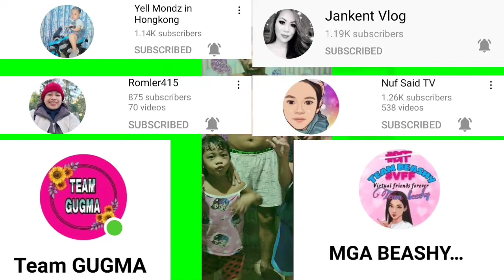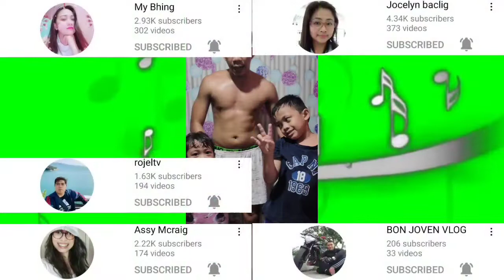NEW META IN 2022 SILVANNA AND EUDURA COMBO, BULLY JOHNSON & ODETTE COMBO ON MOBILE LEGENDS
SHOUT OUT PO SA LAHAT NG GUMAGAWA NG MGA REMIX MUSIC MABUHAY PO KAYO MGA IDOL LOVE YOU ALL PO...

MOBILE LEGENDS BANG BANG HIGHLIGHTS VIDEOS IN MY YOUTUBE CHANNEL..

SILVANNA MVP GAMEPLAY
SILVANNA LIVE GAMEPLAY
SILVANNA GAMEPLAY
SILVANNA LIVE MVP GAMEPLAY
SILVANNA MANIAC GAMEPLAY
SILVANNA 2021 MLBB
ML VLOG 2021
MLBB 2021
NON COPYRIGHT REMIX MUSIC
MOBILE LEGENDS BANG BANG
GIOVIL L MINGOA